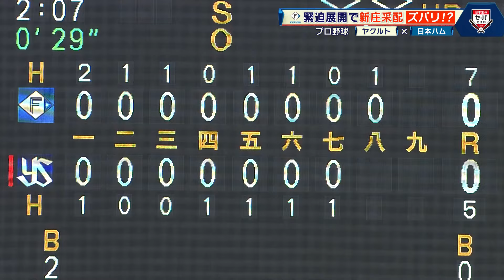【プロ野球】緊迫した展開で新庄采配！？結果は・・｜プロ野球 ヤクルト 対 日本ハム｜2024年6月9日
‹2024年6月9日（日）日本生命セ・パ交流戦 ヤクルト 対 日本ハム ＠神宮›

9日、プロ野球 ヤクルト 対 日本ハムの試合が行われ、ヤクルトが1-0で勝利した。

■責任投手
【勝投手】木澤（2勝1敗）
【敗投手】田中正（2勝2敗）
【セーブ】田口（3セ）
■バッテリー
【日本ハム】加藤貴、田中正、河野　‐　田宮
【ヤクルト】ヤフーレ、木澤、田口　‐　松本直
■本塁打
【日本ハム】
【ヤクルト】

‹スポーツ リアライブ～SPORTS Real＆Live～›
“アスリートやその試合に秘められた「Real」を伝え、スポーツの「Live」が体感できる番組”をコンセプトに、野球・サッカー・五輪種目などを独自目線でお届けします！

毎週月曜～木曜 夜11時55分／金曜 夜11時58分／土曜 夜10時30分／日曜 夜10時54分
■BSテレ東
毎週土曜 深夜1時／日曜 深夜1時35分